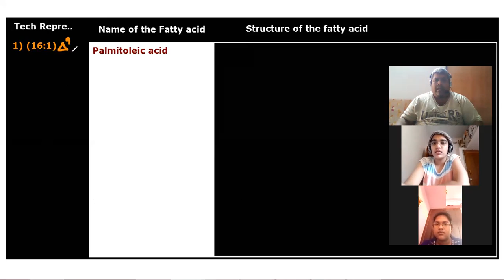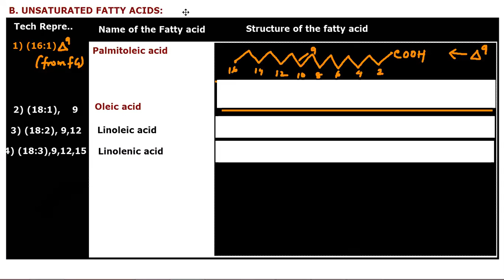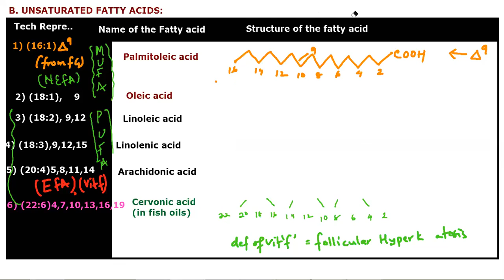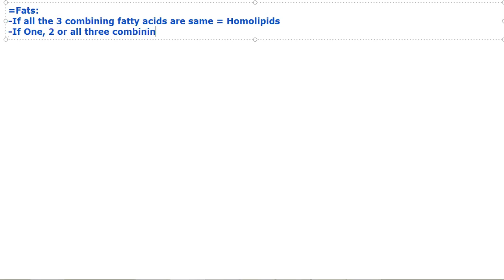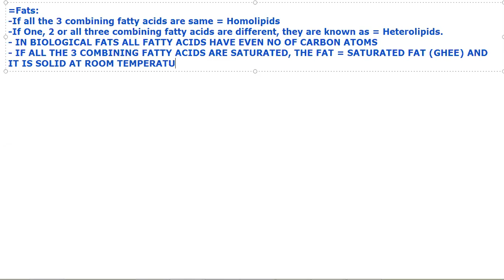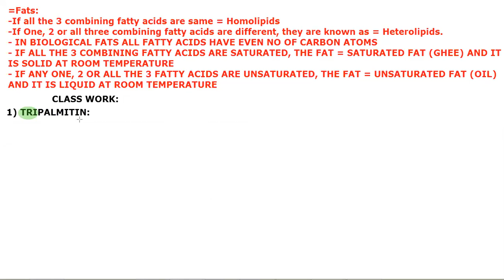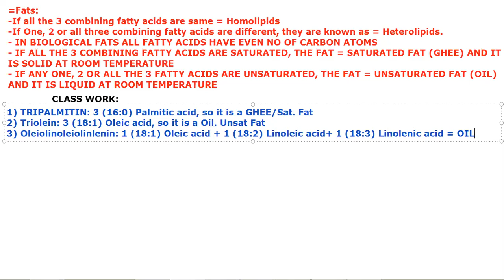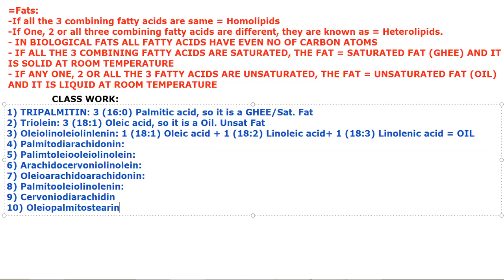Lipids-3/Fats-2/ Biomolecules by JJS Sir for Class-11 KVPY, NEET, OLYMPIADS (NSEB-INBO-IBO)